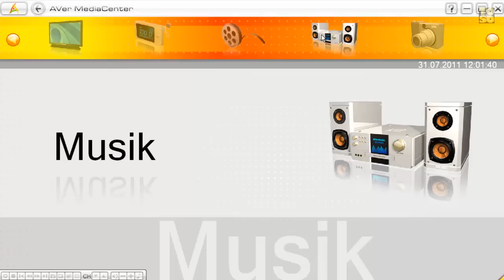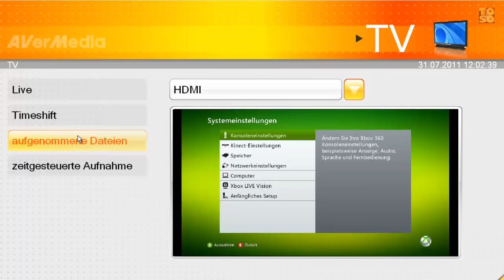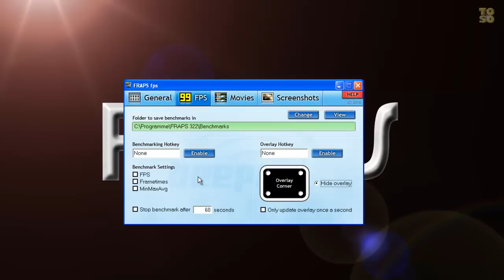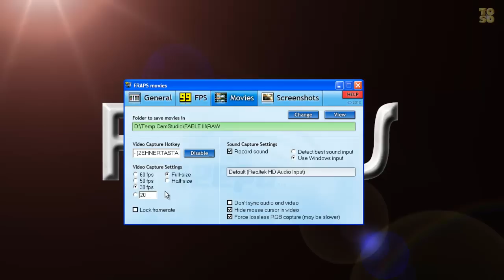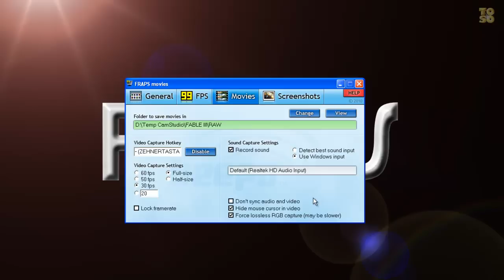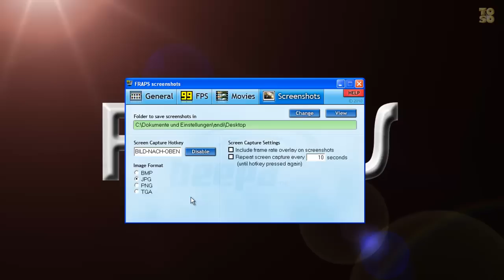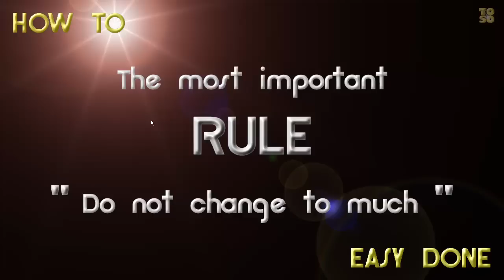HOW 2 LETS PLAY AVERMEDIA FRAPS schort info XBOX 360 is not hd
Eine kurze Beschreibung für neue Let's Player.